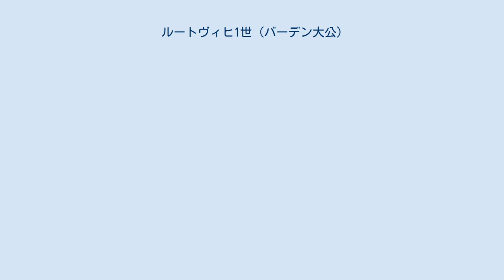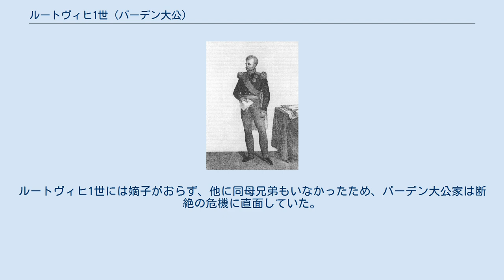ルートヴィヒ1世 (バーデン大公)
バーデン大公ルートヴィヒ1世 ルートヴィヒ1世（Ludwig I., 1763年2月9日 - 1830年3月30日）は、バーデン大公国の第3代大公（在位：1818年 - 1830年）。
初代バーデン大公カール・フリードリヒとその最初の妃であったヘッセン＝ダルムシュタット方伯ルートヴィヒ8世の娘カロリーネ・ルイーゼ（1723年 - 1783年）の息子で、第2代大公カールの叔父。
カールスルーエで生まれた。
 1818年12月8日に甥のバーデン大公カールが死去し、彼の息子が全て夭逝していたため大公位に即いた。
1820年にルートヴィヒ1世はフライブルク大学に多額の寄付を行い、財政難で廃校の危機に陥っていた同校を救った。
フライブルク大学の正式名称「アルブレヒト＝ルートヴィヒ大学」の「ルートヴィヒ」はこれに感謝して加えられたものである。
また1825年にはドイツ最古の工科大学であるカールスルーエ大学を創設した。
 1830年3月30日、カールスルーエで死去した。
ルートヴィヒ1世には嫡子がおらず、他に同母兄弟もいなかったため、バーデン大公家は断絶の危機に直面していた。
結局、貴賎結婚であった父カール・フリードリヒと彼の後妻ルイーゼ・カロリーネ・ガイヤー・フォン・ガイヤースベルク（Luise Karoline Geyer von Geyersberg, 1768年 - 1820年）との間に生まれた異母弟のレオポルトが大公位継承者となった。
 素性不明の捨て子カスパー・ハウザーの噂の一つが、この大公位継承問題と関連している。
それは、カスパー・ハウザーは誕生後すぐ死去したとされるカールの息子であったというものである。